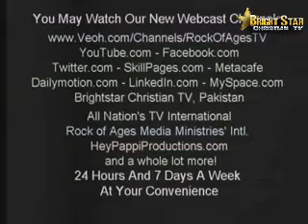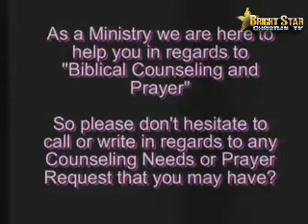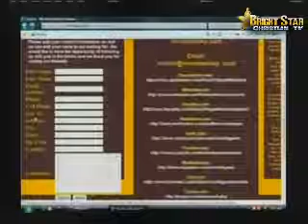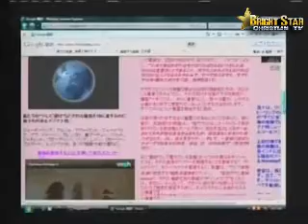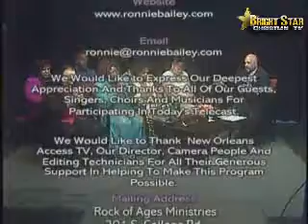The Spirit World – Operating in the Spirit of God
Hosted by Apostle Ronnie Bailey